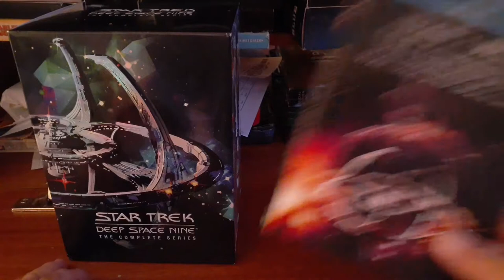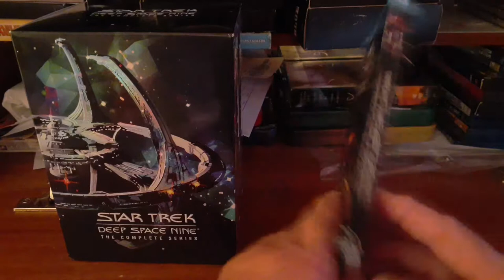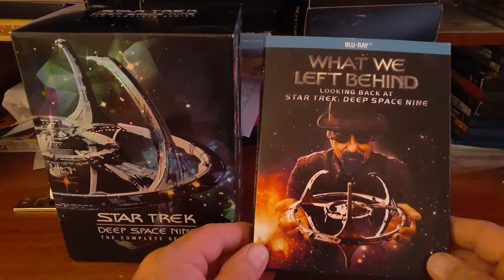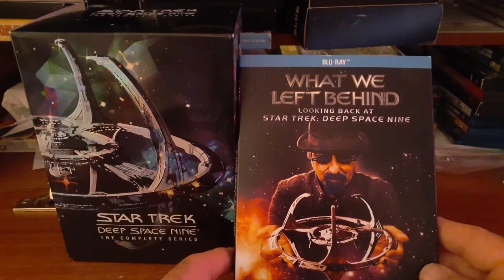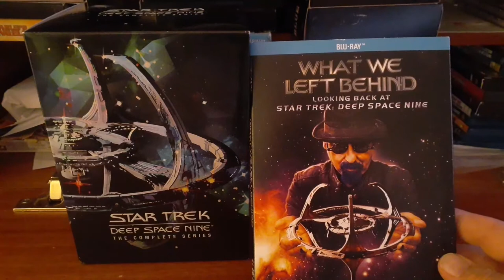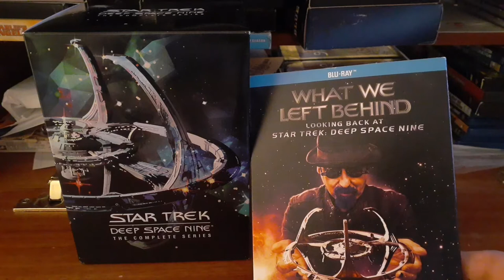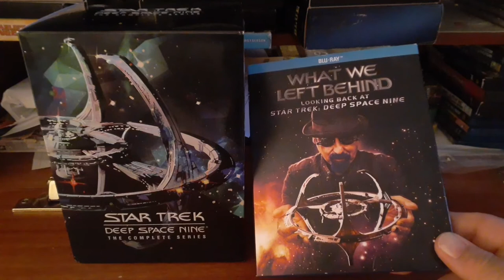What We Left Behind Blu ray review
Blu ray review of What we Left Behind